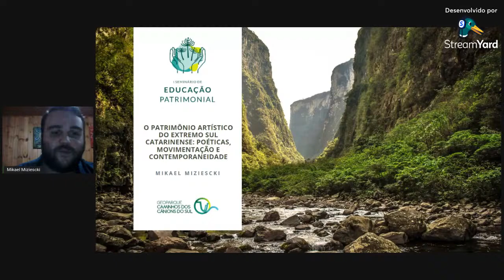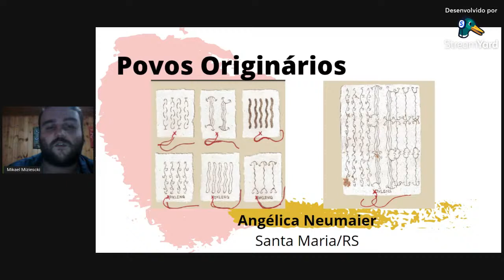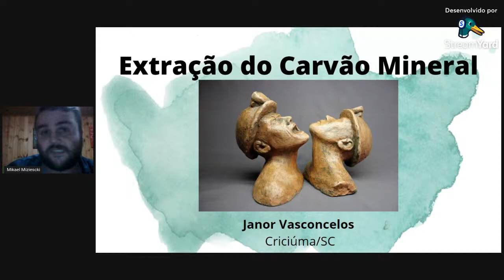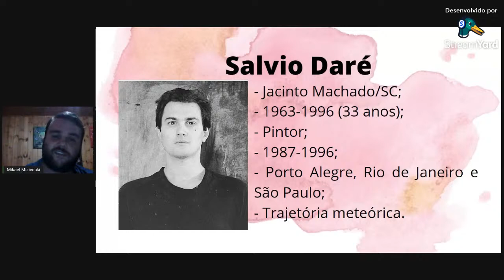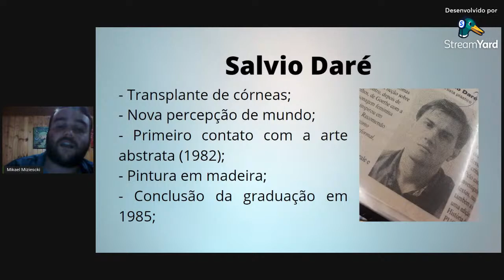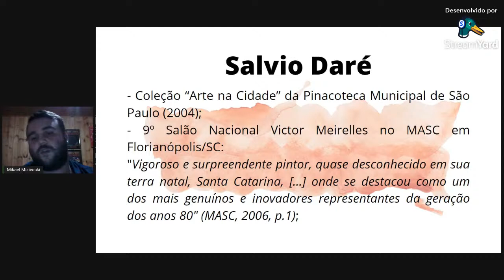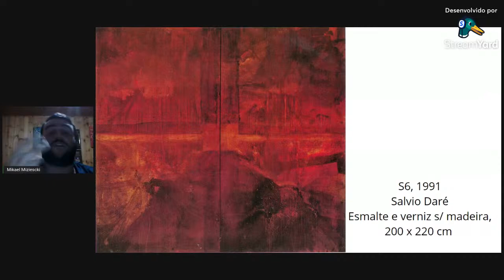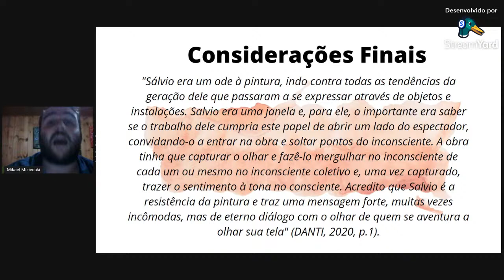O Patrimônio Artístico do Extremo Sul Catarinense - I Seminário de Educação Patrimonial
Palestra com Mikael Miziescki, professor licenciado em Artes Visuais, especialista em Teoria e História da Arte (UNESC) e mestre em Patrimônio Cultural e Sociedade (UNIVILLE). Coordenador do Grupo de Trabalho da Cultura do Geoparque Cânions do Sul.

Atividade integrante do I Seminário de Educação Patrimonial. Formação continuada de qualidade com temáticas focadas no desenvolvimento territorial do Geoparque Cânions do Sul, aspirante à Geoparque Mundial da UNESCO.